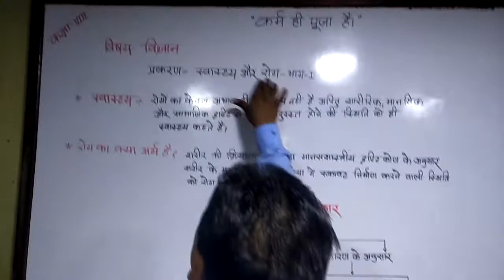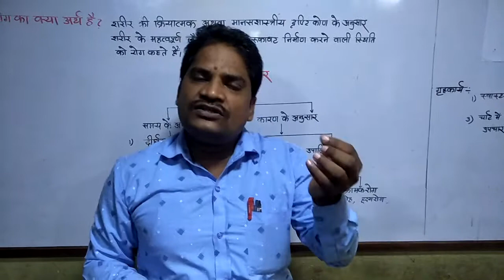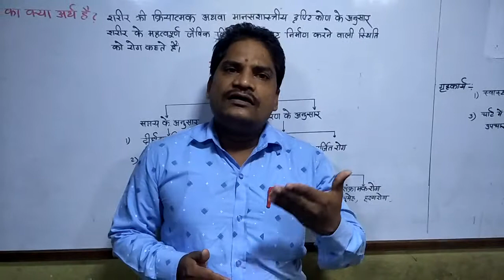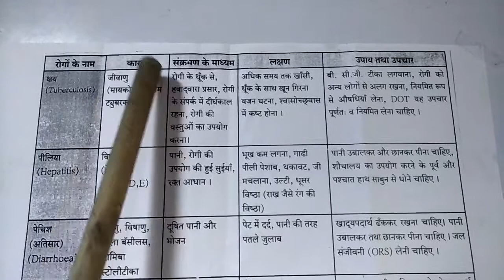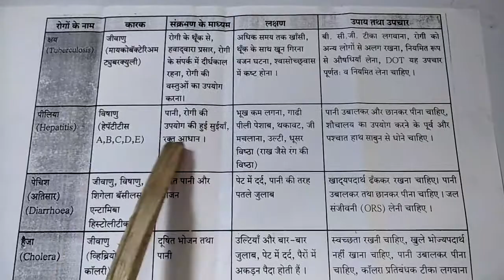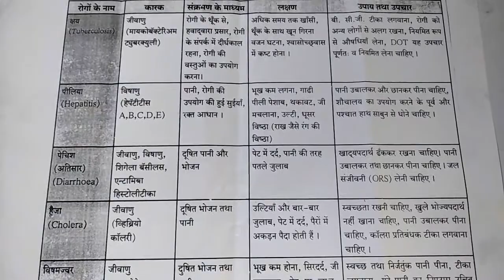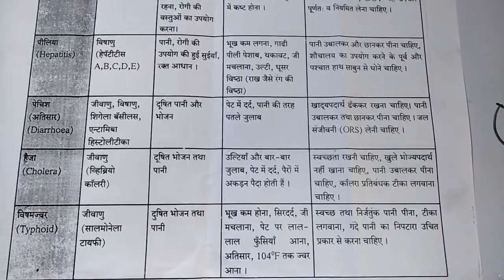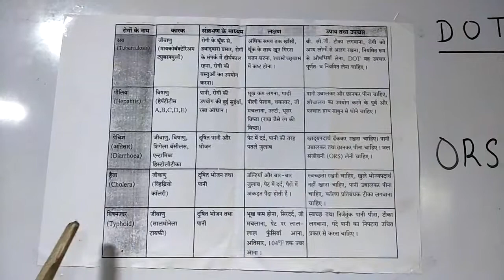कक्षा : ८ वी, विज्ञान, पाठ - २ रा, स्वास्थ्य और रोग, भाग - १ ला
इस विडियो में श्री जयप्रकाश यादव द्वारा स्वास्थ्य और रोगों के प्रकार के विषय विस्तार पूर्वक समझाया जा रहा है ।